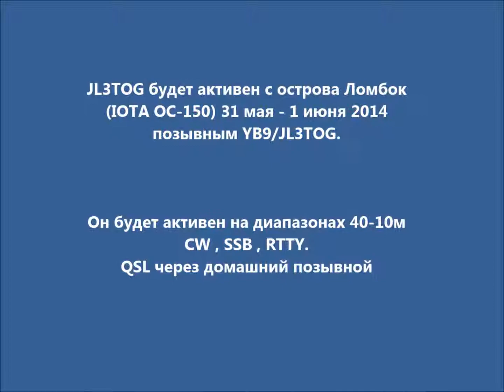YB9/JL3TOG Остров Ломбок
JL3TOG будет активен с острова Ломбок (IOTA OC-150) 31 мая - 1 июня 2014 позывным YB9/JL3TOG.